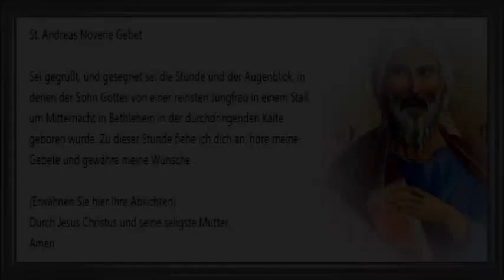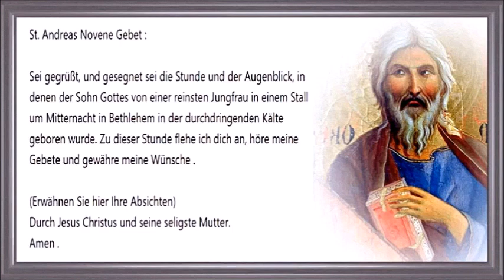22/24 St. Andreas Novene Gebet